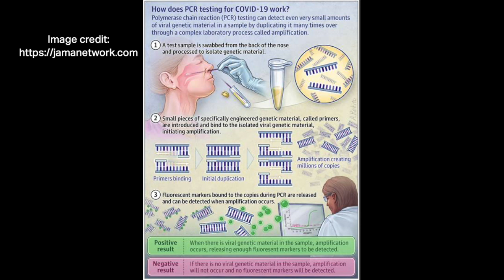Intersections #2: HIV and COVID-19 - Testing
In this interview, amfAR grantee Dr. Keith Jerome of the Fred Hutchinson Cancer Research Center discusses issues of testing for the novel coronavirus and his team’s early involvement in the development of such a test.